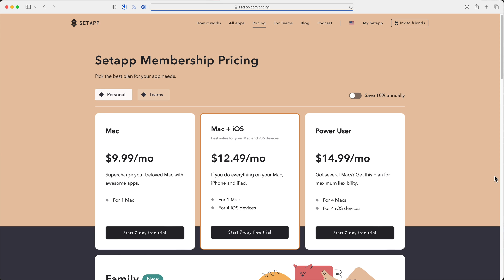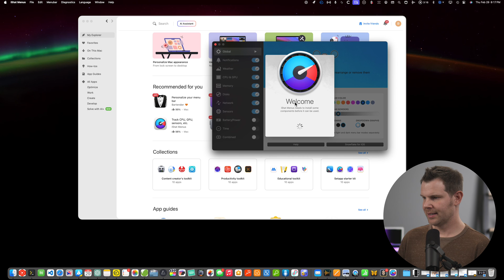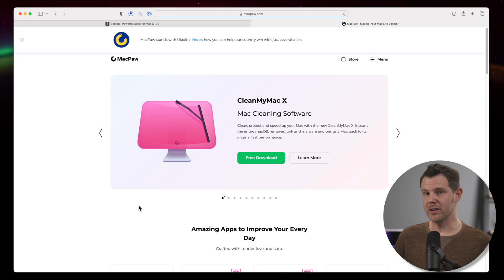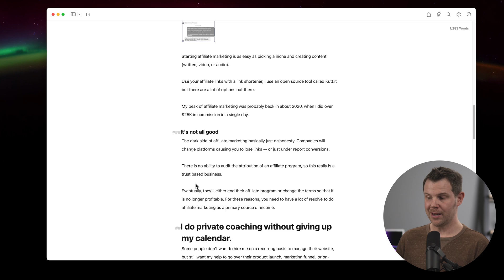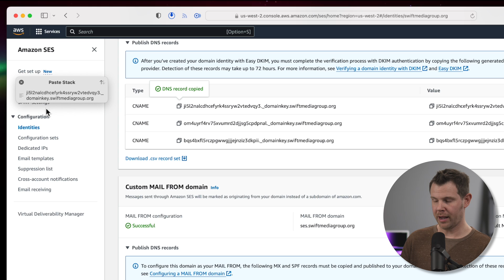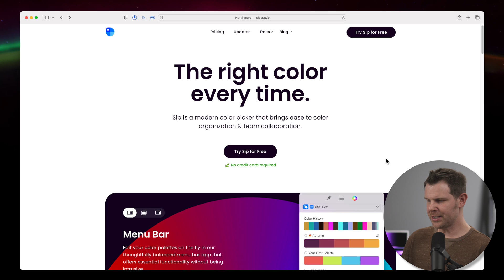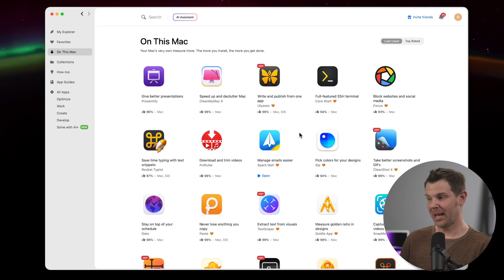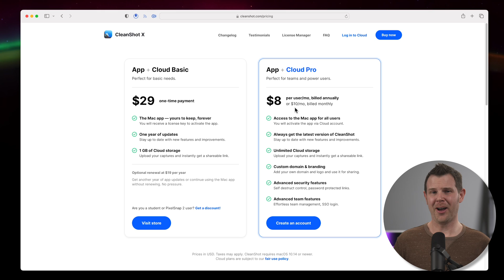Is Setapp ACTUALLY worth it?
00:00 - Intro
00:48 - What is Setapp?
02:07 - Installing and Uninstalling Apps
03:24 - Is Setapp Legit?
04:02 - Macpaw Apps
05:11 - Ulysses
06:48 - Paste
09:46 - Sip
11:40 - Other Setapp Apps I Use
12:00 -  Cleanshot X
14:15 - Conclusion